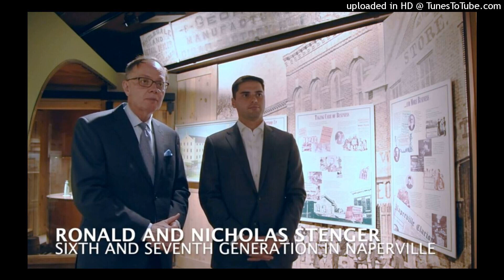Nick Stenger with Scott "Shalom" Klein on Get Down To Business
Nick Stenger joined Scott "Shalom" Klein on his weekly radio show, Get Down To Business.